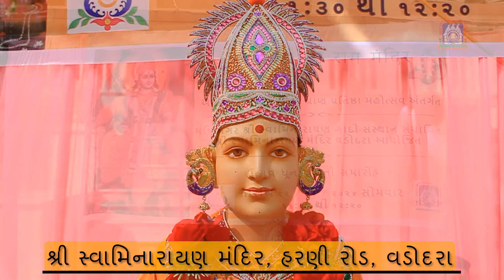Celebration of Shree Ram Janmabhoomi Pran Pratishtha Mahotsav at Vadodara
Shree Swaminarayan Mandir Vadodara organized Utsav, Dhoon, Aarti for the consecration celebration of Ayodhya Shri Ram Mandir.